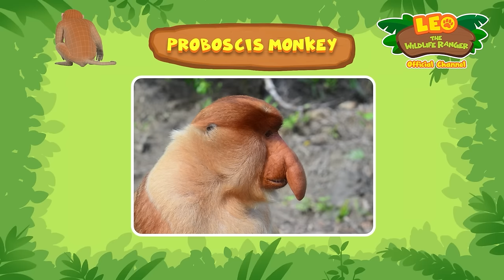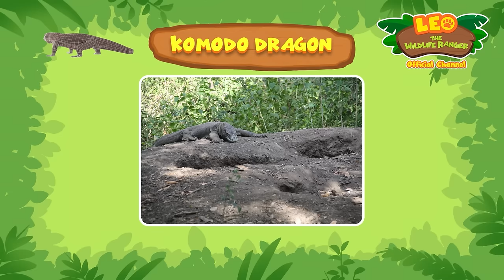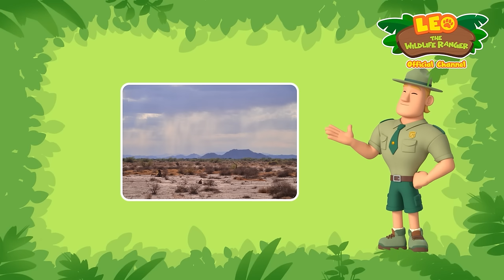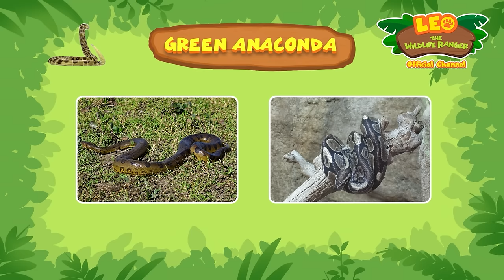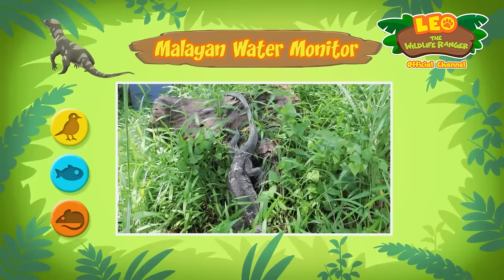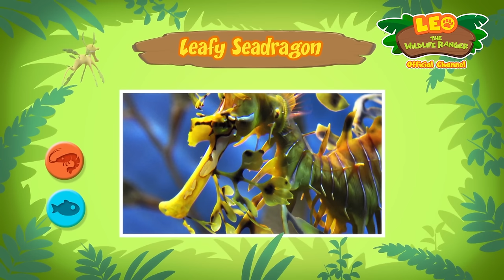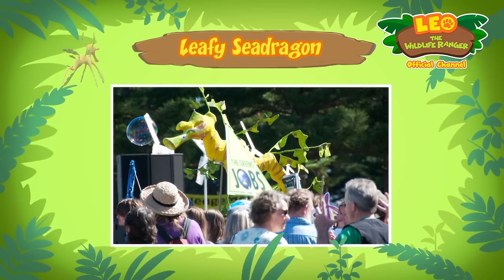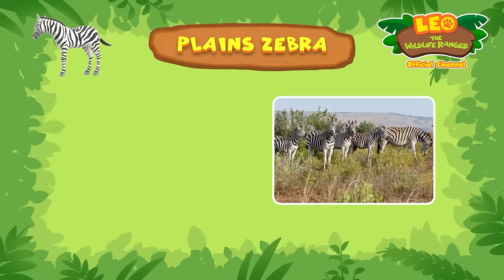🏮 CHINESE ZODIAC ANIMALS! 🧨 Lunar New Year Special 🐉 | Leo the Wildlife Ranger | Kids Cartoons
The Year of the Dragon is just around the corner! In Chinese tradition, there are 12 animals representing each year of the Chinese Zodiac:

• Rat
• Ox
• Tiger
• Rabbit
• Dragon
• Snake
• Horse
• Goat
• Monkey
• Rooster
• Dog
• Pig

For Junior Rangers celebrating Lunar New Year, we hope you have a pleasant time with all your loved ones! ❤️